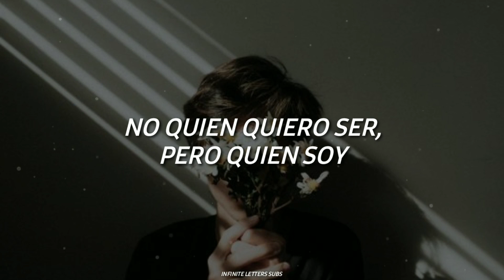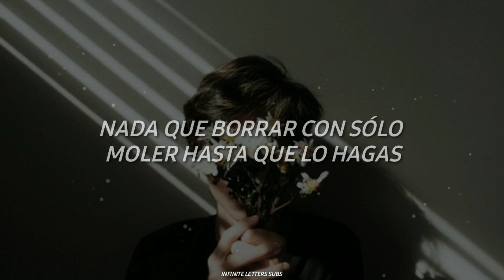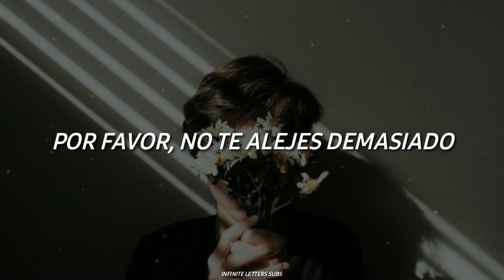Restless Modern How Can I Protect You ⁄⁄ Español